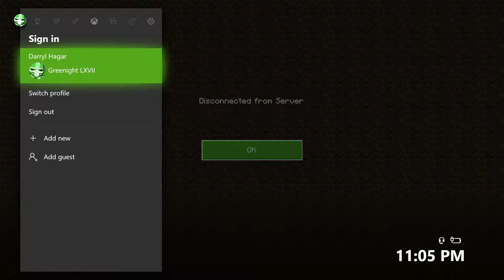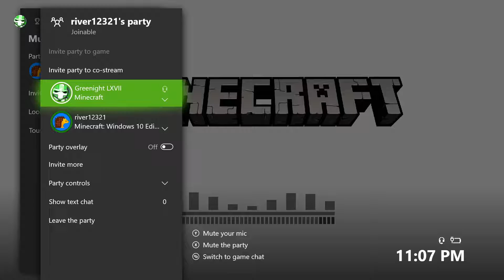Let's Play Minecraft – Catastrophic Pandemonium – Part 4